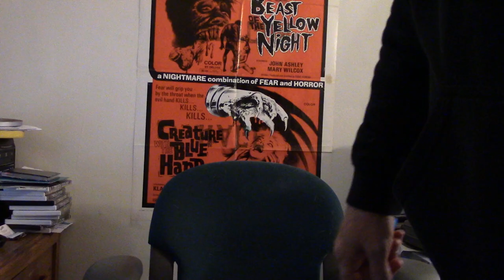Biker Movies Were Big In Grindhouse Film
I'm 42nd St Pete editor and publisher of Grind House Purgatory Magazine.
 You'll laugh, you'll cry, you'll watch me get high! lol

On this channel I'm going to spill my guts, about my past experiences like working during the Grind house film era, working with wrestlers and interviewing Grind house Icons and Porn Queens. You don't wanna miss it!

I talk about the crazy Biker Gang Movies in Grindhouse. From The Wild One to Satan's Sadists, and everything in between. Motorcycle movie facts you didn't know.
***QUESTIONS???
Ask in the comments below.
What is your favorite biker flick?

You can purchase copies of my magazine at Amazon.com